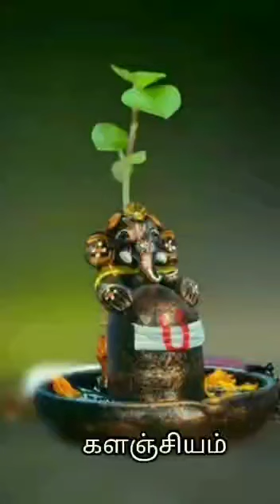இரும்பு சத்து நிறைந்த பாரம்பரியமான குழிப்பணியாரம்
(வெள்ளம்- iron ; வெந்தயம்-fiber, minerals,magnesium) சிறந்த மாலை நேர ஸ்நாக்ஸ